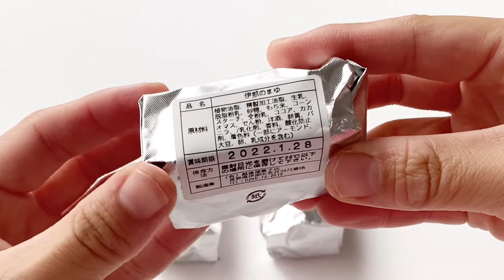【Japanese sweets】Echigoya（越後屋）’s『Ina no Mayu （伊那のまゆ）』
Hi there! ☺️thank you for coming to the 『Nippon no Oyatsu（Japanese  snack channel ）』🍵🍡

Today’s sweets are the 〝Echigoya（越後屋）〟’s『Ina no Mayu （伊那のまゆ）』

Echigoya is  a shop that has been around for a long time of Japanese sweets founded in 1882 in Ina City, Nagano Prefecture.

"Ina no Mayu" is a 50-year-old long-selling product that represents Ina City and was devised in the 1955's.

"Ina no Mayu" is a European-style Japanese confectionery made by filling the Monaka with fresh cream and coating the surroundings with chocolate.

In an era when the word "Japanese-Western eclectic" was not common, it was too novel at the time of its release and hardly sold, but gradually the word of mouth spread that "there is no other such rare sweets", and it is now a famous confectionery representing Ina.

In the old days, silk moths were popular in the Ina region and were cherished as "Okaiko-sama", so they are shaped like cocoon shape and are nicknamed "Mayutama".

Before the 1955's, Echigoya sold more than 10 types of sweets, but gradually narrowed down to popular products that were carefully selected, and now only 3 types are manufactured.

If you  see it in Japan, please try it !